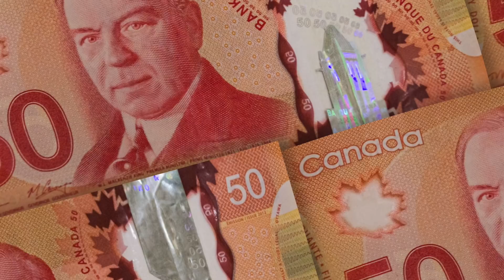COVID-19 BURN: Are we ready for a recesion or is already here?